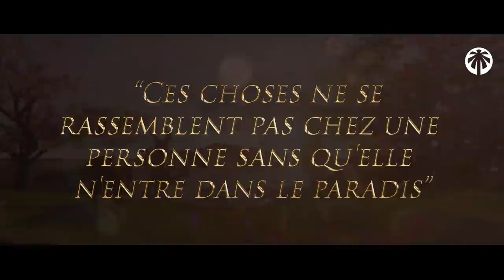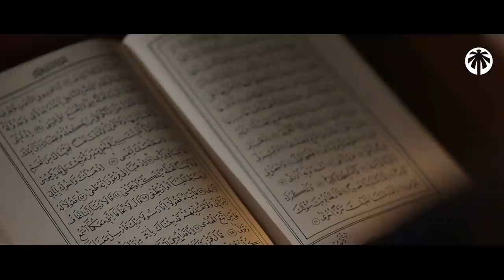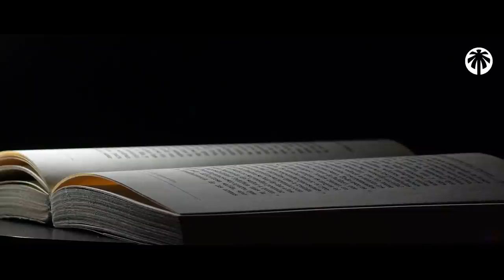COMMENT LES COMPAGNONS DU PROPHÈTE ﷺ GÉRAIENT LEURS TEMPS ?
Le temps, cette ressource qui quand elle part ne reviens pas.

Beaucoup de personnes la gaspillent et ne l'utilisent pas comme il se doit.

Nous avons vu dans les videos précédentes comment les prophètes qui sont les meilleurs des hommes passaient leur temps, et dans cette vidéo  nous verrons comment les compagnons du prophète  ﷺ dépensaient cette précieuse ressource.

D'après 'Abdallah Ibn 'Abbas (qu'Allah les agrée lui et son père), le Prophète (que la prière d'Allah et Son salut soient sur lui) a dit: « Il y a deux bienfaits à propos desquels beaucoup de gens sont perdants : la santé et le fait d'avoir du temps libre (*) ».
(Rapporté par Boukhari dans son Sahih n°6412)

COMMENT LES COMPAGNONS DU PROPHÈTE ﷺ GÉRAIENT LEUR TEMPS ?___________________________